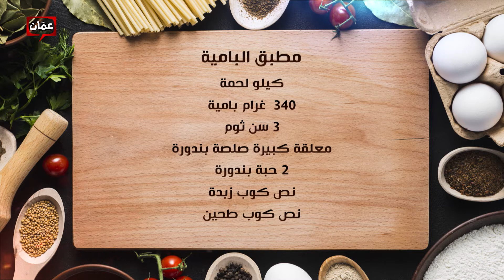فطور سحور - الشيف لين أبو الراغب "مطبق البامية"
برنامج فطور سحور يأتيكم يومياً على شاشة عمّان TV طيلة أيام شهر رمضان المبارك، بحلقات وأكلات مميزة، وأطباق رئيسية وحلويات ومقبلات شهية، مع الشيف نجود سعدالدين، والشيف لين أبو الراغب.